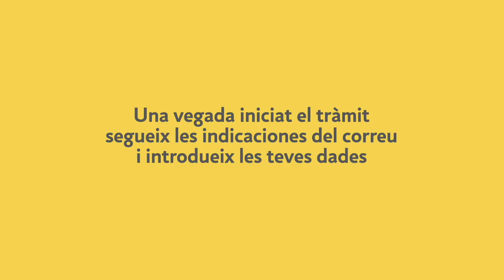Finançament de matrícula